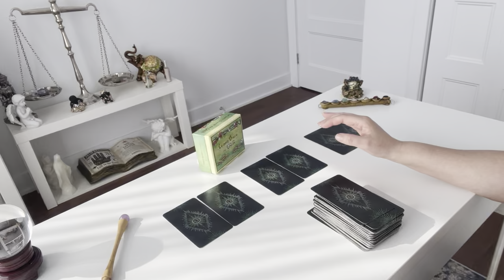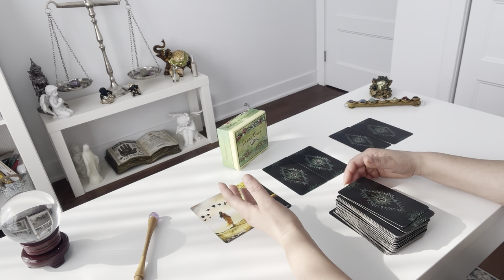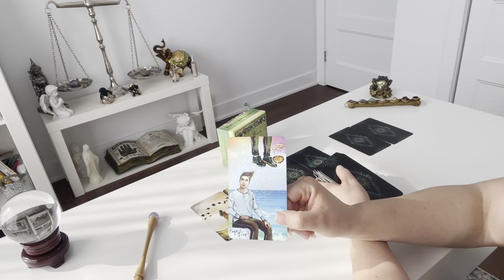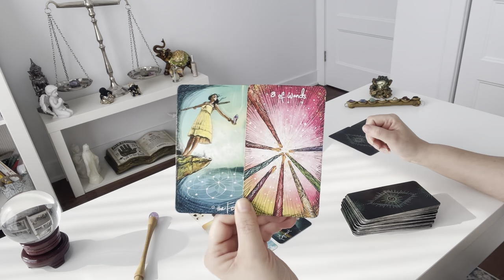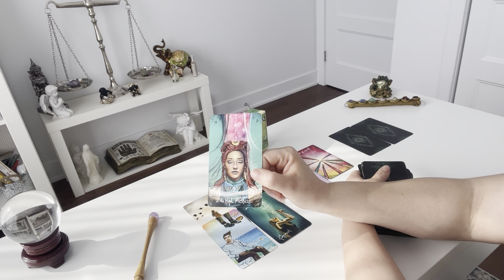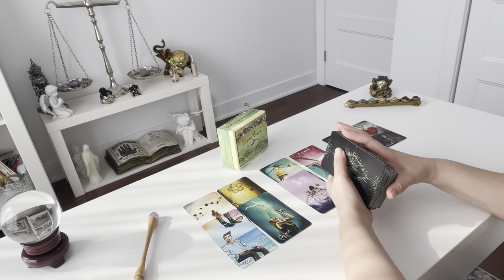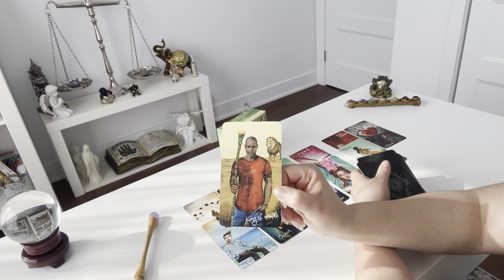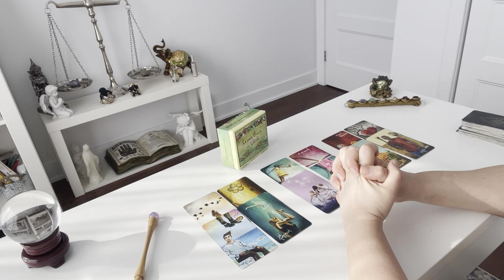Îi este dor de mine? ♨️interactiv